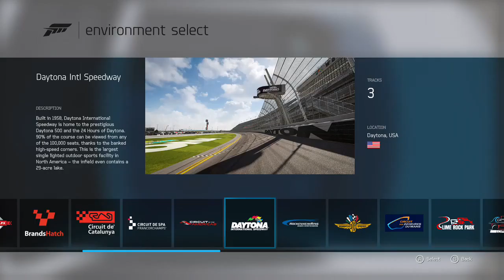SLK vs bmw part 1